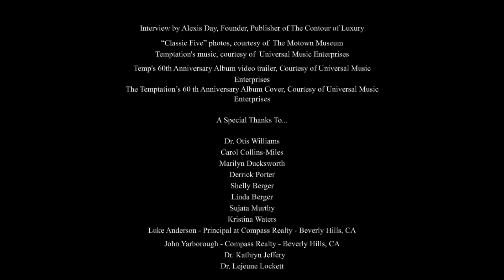Dr Otis Williams of The Temptations